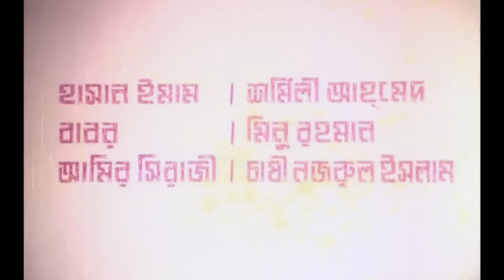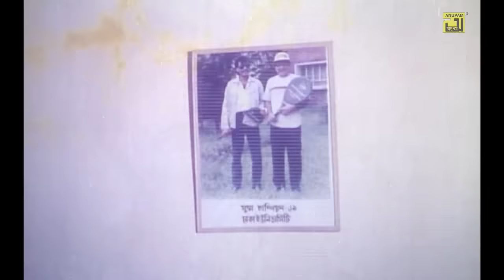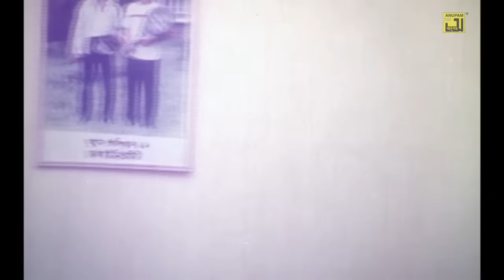Gherao | ঘেরাও | Shohel Rana & Babita | Bangla Full Movie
Watch Bangla Full Movie Gherao | ঘেরাও | Exclusively on Anupam Movies.

Movie Name: Gherao
Cast: Shohel Rana, Babita, Dany Sidak, Sohana, Hassan Imam, Amir Siraji, Sharmili Ahmed, Chashi Nazrul Islam, A.T.M. Shamsuzzaman & Others.
Director: Masud Parvez
Producer: Masud Parvez
Production: Parvez Flims
Release Year: 1991
Label: Anupam